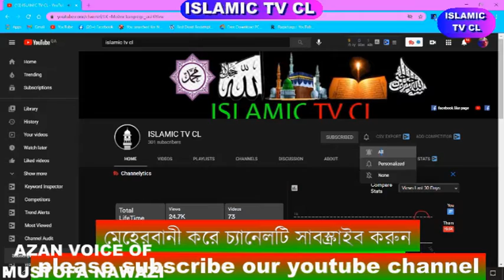ইসলামিক কনসার্ট এ মনোমুগ্ধকর আযান । মোস্তফা নেওয়াজীর কন্ঠে । madina azan beautiful voice | mustofa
ইসলামিক কনসার্ট এ মনোমুগ্ধকর আযান ।  মোস্তফা নেওয়াজীর কন্ঠে ।

প্রিয় ইউটিউব সাথী বন্দু আমি মহান রবের বাণী কুরআন তিলাওয়াত ,হামদ নাত,মানুষের দাড়ে দাড়ে পৌছাতে চাই দয়া করে আপনার মুল্যবান সাবস্ক্রাইব,শিয়ার,লাইক করে ইসলামের খেদমত করার সুযোগ করে দিন | ইসলামিক সব ধ্রুনের ভিদিও পেতে চ্যানেলে টি সাবস্ক্রাইব করুন এই চ্যানেলে শুদু মাত্রু ইসলামিক ভিডিও আপলোড দেওয়া হয় | ISLAMIC TV CL